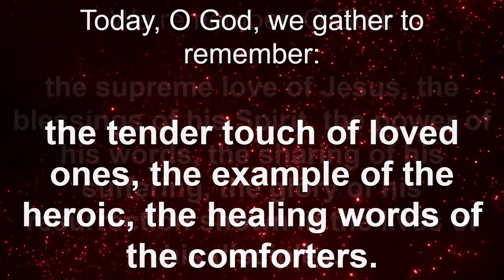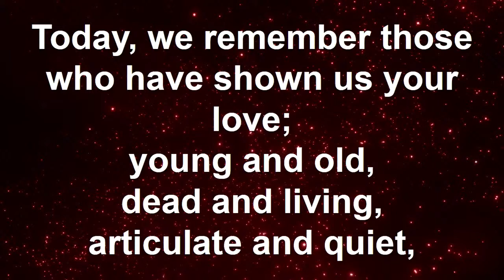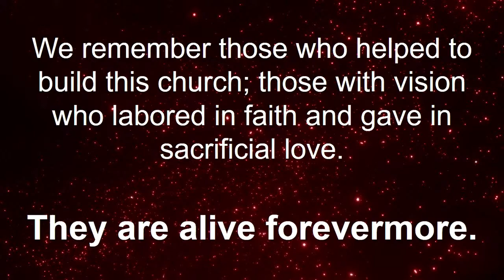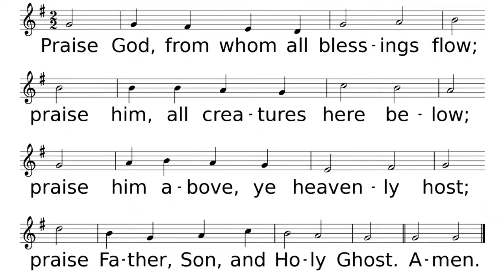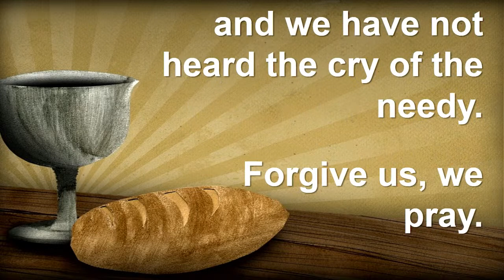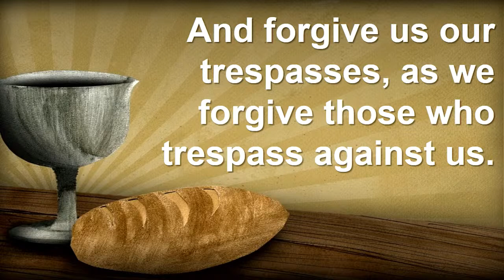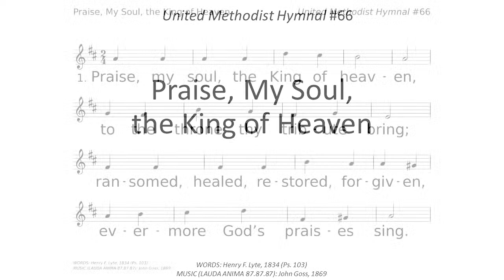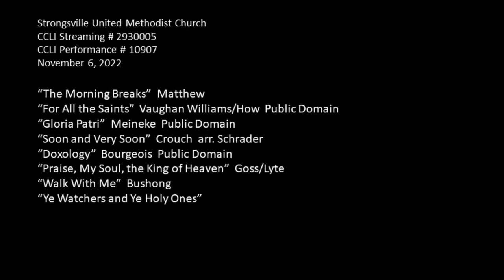11-06-2022 9:25 Sunday Worship Service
▶︎ Visitors, please click below to introduce yourselves to us...
▶︎ Please click below if you would like to give to our church...

Senior Pastor: Rev. David Scavuzzo
Associate Pastor: Rev. Hannah Weisbrod
Pastor of Urban Ministries: Pastor Matt Whisenhunt

November 6, 2022 Order of Worship 8:15 & 9:25 am
Prelude (8:15) “Here in America” Mullins
Carl Fernstrum, solo
(9:25) “All Night, All Day” Geschke
Youth Bells
Choral Call to Worship (9:25) “The Morning Breaks” Matthew
Sanctuary Choir
*Call to Worship
Leader: Today, O God, we gather to remember:
People: the tender touch of loved ones, the example of the heroic, the healing
words of the comforters.
Leader: We remember, O God:
People: the supreme love of Jesus, the blessing of his Spirit, the power of his
words, the sharing of his suffering, the glory of his resurrection shown
in the lives of his disciples.
Leader: We gather to remember, O God:
People: your goodness in Christ, which is without end.
*Opening Hymn “For All the Saints” No. 711
Verses 1, 2, 4 and 6
*Unison Prayer
Today we remember those who have shown us your love: young and old, dead and
living, articulate and quiet, strange and familiar, brilliant and ordinary. We
remember and pray to be witnesses in the time we have remaining, through Jesus
Christ our Lord. Amen.
*Gloria Patri
Glory be to the Father and to the Son and to the Holy Ghost; as it was in the
beginning, is now and ever shall be, world without end. Amen. Amen.
Responsive Prayer
Leader: We remember the Hebrew patriarchs and matriarchs whose lives we put under
examination and who took the first steps of faith to see the promises of God.
People: Their memory and legacy are blessings forever.
Leader: We remember the prophets who were abused and mocked for telling the truth.
People: May truth-telling courage be ours.
Leader: We remember the apostles of Jesus, the twelve who left all for the greatest
adventure of history to take up a cross and follow Christ.
People: May their journey be a legacy to us forever.
Leader: We remember the martyrs who would rather die than to revoke the claim of
Christ on their life.
People: May their courage be our blessing forever.
Leader: We remember the reformers and leaders of the great awakening who were
filled with God’s passion for people they believed mattered to God.
People: May their passion be alive in us.
Leader: We remember those who helped to build this church; those with vision who
labored in faith and gave in sacrificial love.
People: They are alive forevermore.
Leader: While the world celebrates Halloween, we will remember All Saints Day. We
will remember those who passed the baton of faith to us and now rest from
labor on earth and are alive with Jesus.
People: Thanks be to God.
Roll of the Victorious
William “Bill” Anderson Carl Kaiser Joe Ruland
Rose Blue Joshua “Josh” Kidd Emil Stecki
Anne Ehrnfelt Sally Kirk Louis “Lou” Szabo
Ethel Evans Barbara Lee Allen “Al” Turek
Alma Gedeon Thomas “Tom” Moir Gene Webb
James Habart Jr. Florence Roseman Corrine Witham
Mary Hastings
Scripture Lesson (Response: Thanks be to God.) Revelation 4:4-11
Meditation “Trophies Are Offered Back”
Rev. Dave Scavuzzo
Time of Prayer
Prayer Response (9:25)
Giving of Tithes and Offerings
Offertory (8:15) “O Praise the Name (Anastasis)” Sampson
Carl Fernstrum, solo
(9:25) “Soon and Very Soon” arr. Schrader
Sanctuary Choir; Sue Shellhammer, conductor
*Doxology
Praise God, from whom all blessings flow; praise him, all creatures here below;
praise him above, ye heavenly host; praise Father, Son, and Holy Ghost. Amen.
*Offertory Blessing
Our Father, who art in heaven, hallowed be thy name. Thy kingdom come, thy will
be done on earth as it is in heaven. Give us this day our daily bread. And forgive us
our trespasses, as we forgive those who trespass against us. And lead us not into
temptation, but deliver us from evil. For thine is the kingdom, and the power, and
the glory forever. Amen.
*Closing Hymn “Praise, My Soul, the King of Heaven” No. 66
*Go and Serve
Choral Benediction (9:25) “Walk With Me” Bushong
Sanctuary Choir
Postlude “Ye Watchers and Ye Holy Ones”
*All who are able, please stand.

October 30:
Giving for Ministry: Weekly Receipts
Regular Ministry Offering $11,472
Hope Grows Here (building campaign) $36,200

Attendance
Worship Center - 310
Livestream - 230 homes
Sunday School - 53